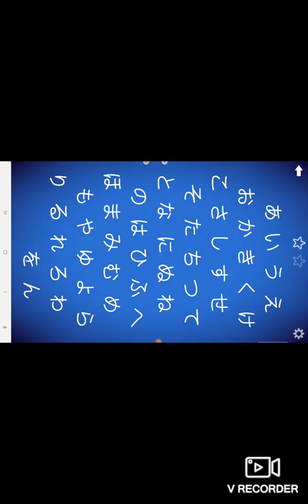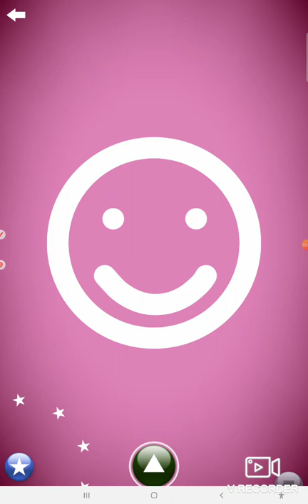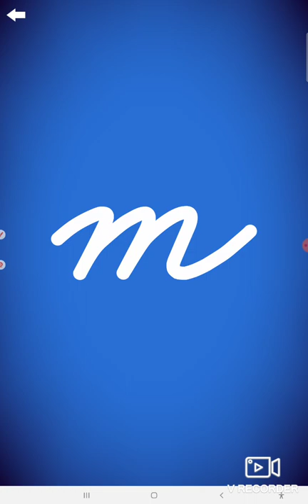Shapes Part 2